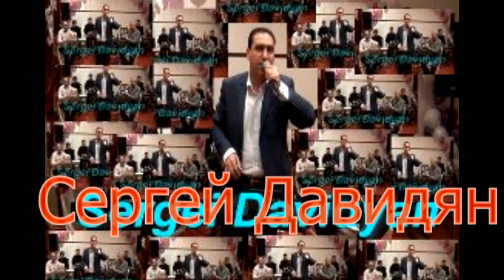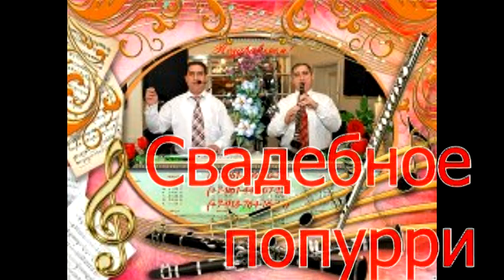Гишё Братья Давидян Юрий и Сергей.GIHO YRA SERGEY -1...Живой звук. Запись со свадьбы.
Свадебное попурри. Гишё  Братья Давидян  Юрий и Сергей.GIHO YRA SERGEY. Живой звук.